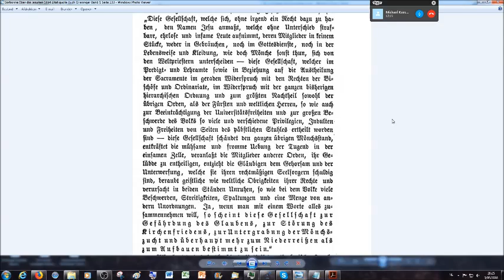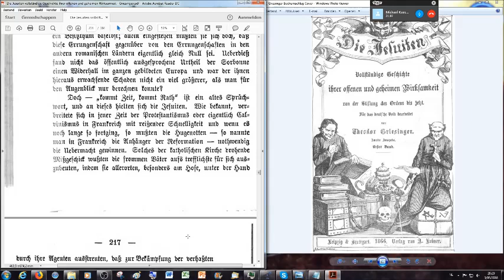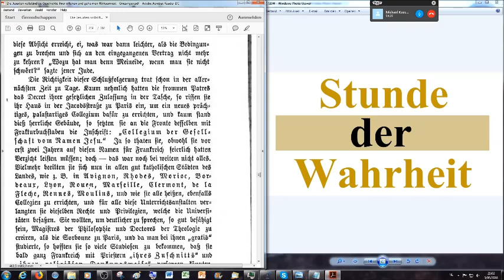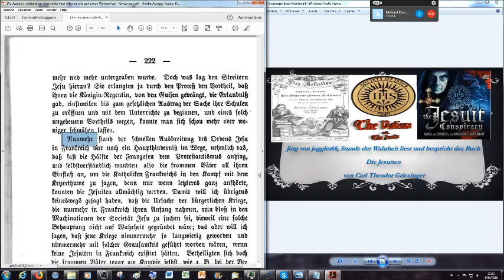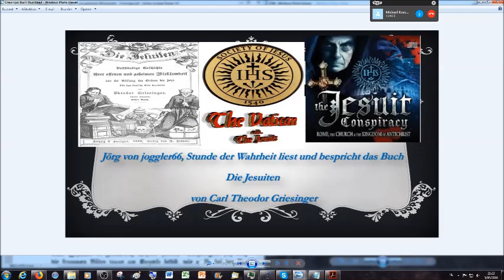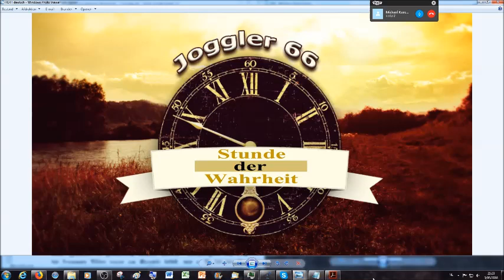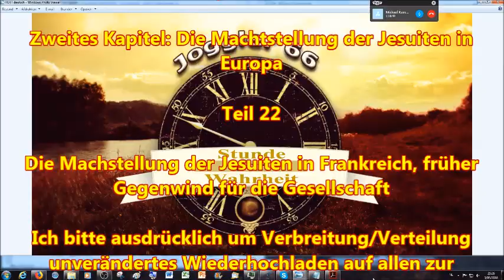Die Machtstellung der Jesuiten in Frankreich, früher Gegenwind für die Gesellschaft